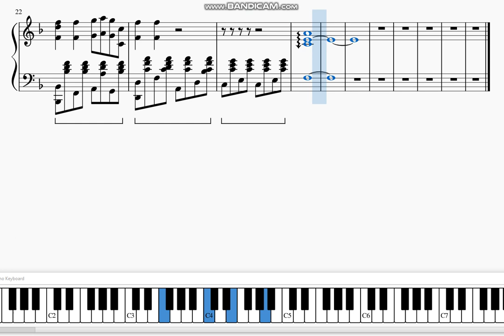Shotgun - Piano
Idk. Just sad posting.